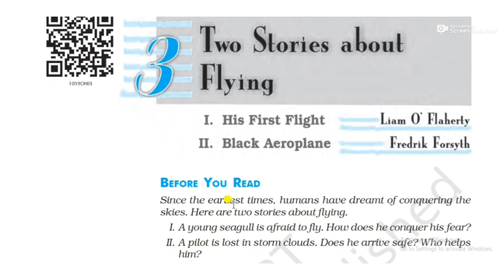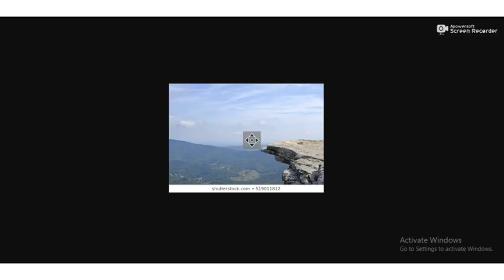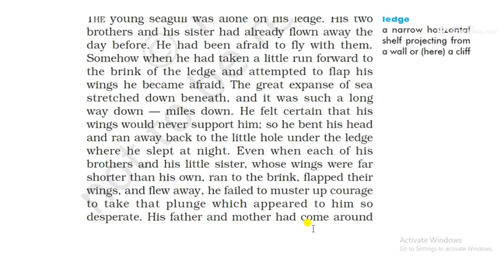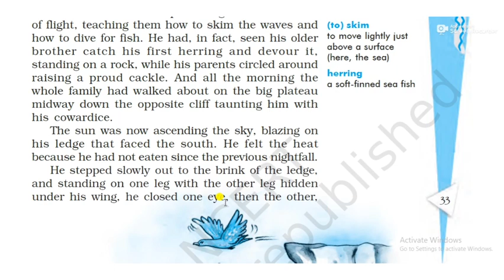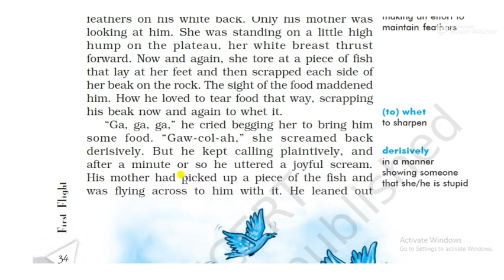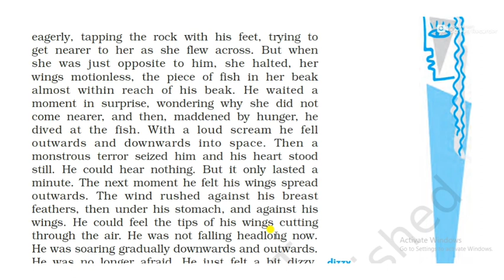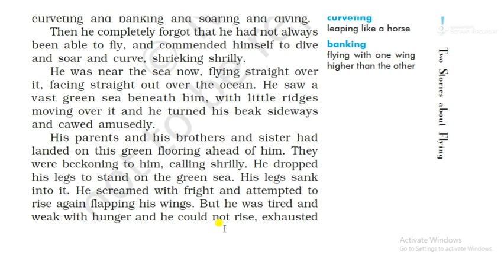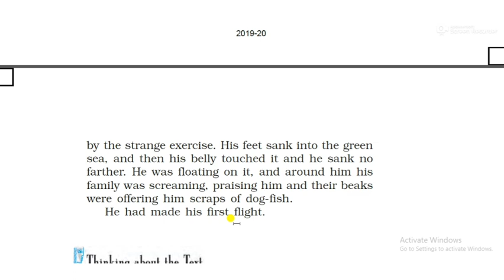Two stories of flying part-1 🐦